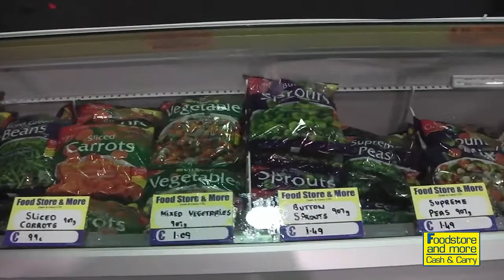Foodstore and More Cash and Carry Ltd, Sligo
We stock the finest frozen foods, meat, fresh vegetables, and household cleaning products at the lowest prices from our premises on Ballast Quay. All of our products are sourced from local suppliers, not just for their quality, but also for their value for money.